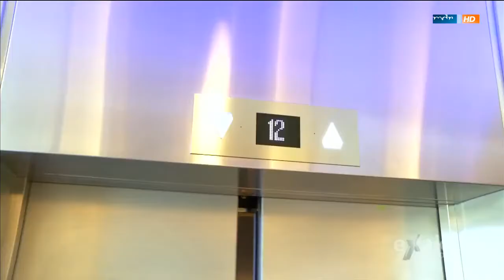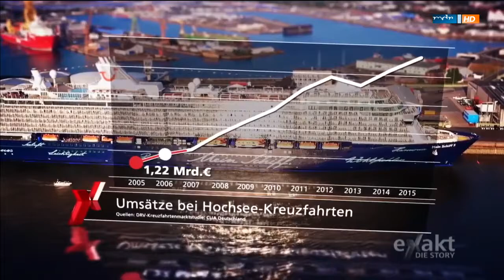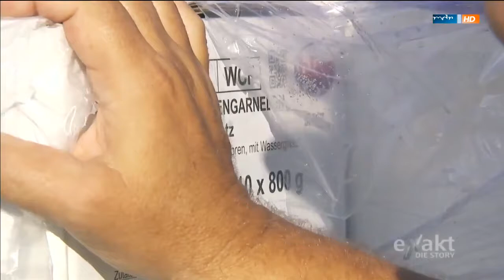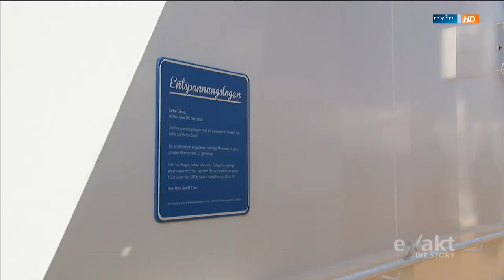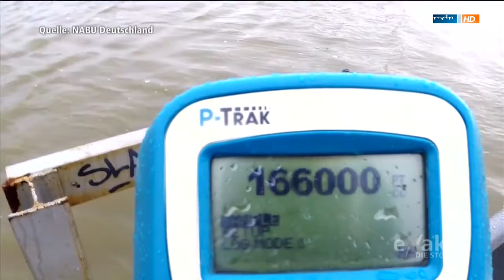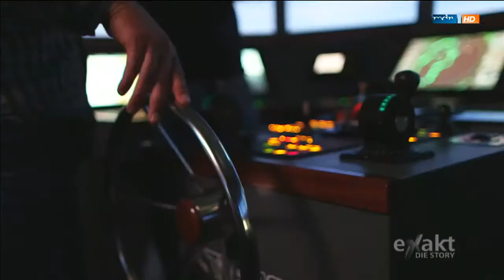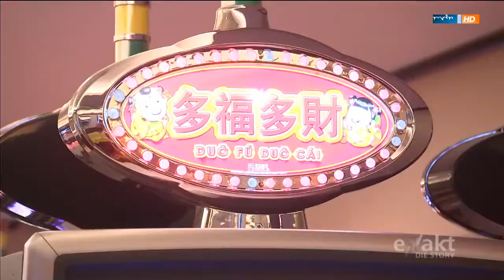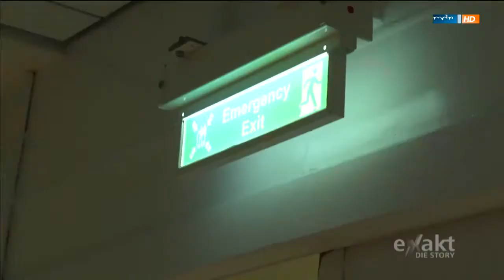GE Dokumentarfilm - Dokumentarfilm Kreuzfahrt Doku Alle Mann an Bord!